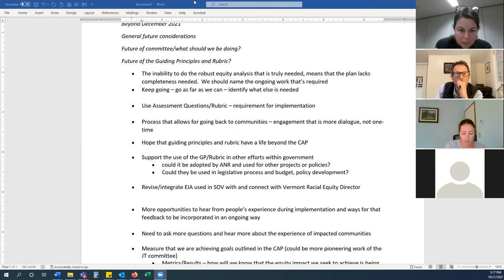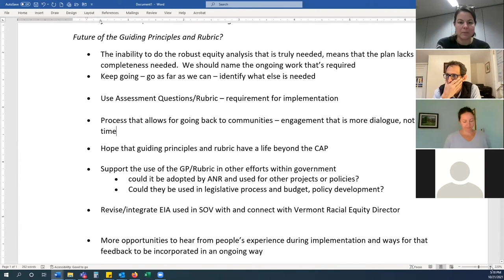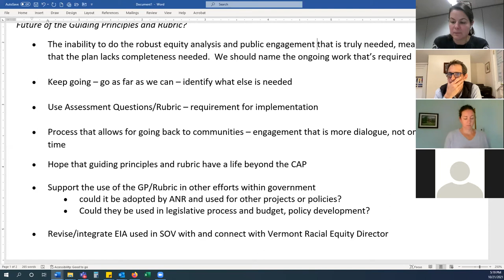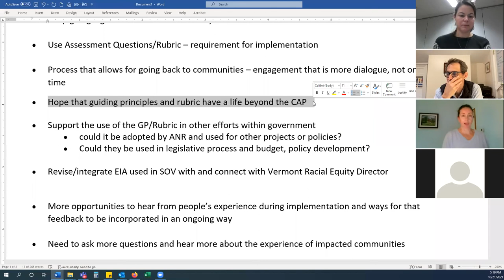Vermont Climate Council Just Transitions Subcommittee Meeting October 21, 2021. Video 1 of 2.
A meeting of the Vermont Climate Council Just Transitions Subcommittee on October 21, 2021.  Video 1 of 2.